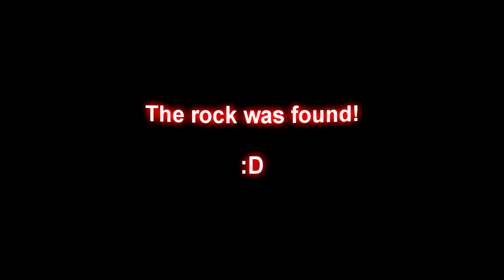Fallout 3 : EPISODE 3 - "Megaton"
Our new addition to the Fallout 3 series hope you guys enjoy :)
LOL :D
Lots Of Love
Lots Of Likes